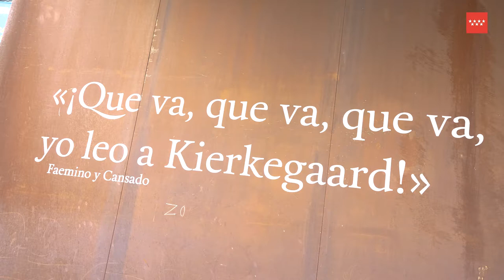FESTIVAL AUTOPLACER 2020 | 19 Y 26 SEPTIEMBRE 2020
El Festival Autoplacer 2020 se celebró este año en dos fechas con conciertos en la terraza del CA2M Centro de Arte Dos de Mayo con una edición muy especial adaptada a la nueva normalidad.

Esta edición se adaptató a las medidas de seguridad marcadas por las autoridades sanitarias para el desarrollo de actuaciones musicales en directo. Para ello, el Festival pasó a celebrarse en el espacio abierto de la terraza, decorada con una intervención de las diseñadoras Prieto & Cuervo, donde un aforo reducido podrá disfrutar de los conciertos manteniendo la distancia de seguridad.

Además, esta edición de Autoplacer contó con una colaboración muy importante: la Red de Apoyo Mutuo de Móstoles, una organización vecinal e independiente, que trabaja desde la autogestión y la ayuda mutua entre iguales, y que cuenta con una despensa solidaria.

El CA2M y la organización del festival animaron a todos los asistentes a los conciertos, así como a los grupos y colaboradores participantes, a realizar una aportación con la recogida de alimentos y artículos de primera necesidad que se organizó los dos días del Festival en la entrada del Centro de Arte Dos de Mayo.

Vídeo: Joaquín Pinedo.
Decoración escenario: Prieto&Cuervo
Gráfica: Daniel Puiggròs.
Con la colaboración de Cervezas Alhambra.